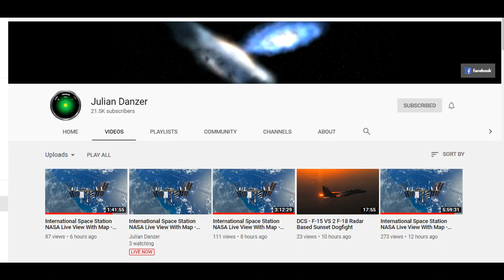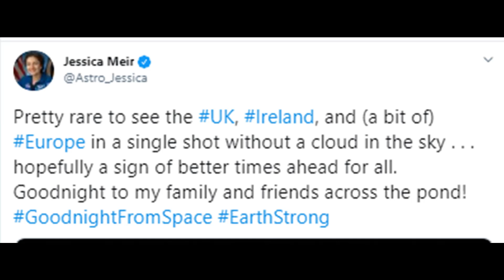Julian Danzer A Must See ISS Live Stream All In One Live Feed and Archive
This is my #1 GO TO for International Space Station live feed historical recordings.
Julian has also added Latitude and Longitude information.
Drop by the channel below and let Julian know we all appreciate this resource.

UFOs in Space
International Space Station NASA Live View With Map - 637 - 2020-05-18